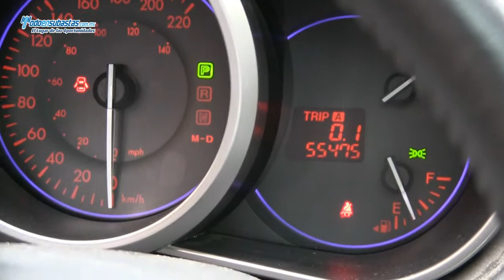MAZDA CX-7 S Grand Touring 2.3 Lts Automática Piel Q/C / 2011